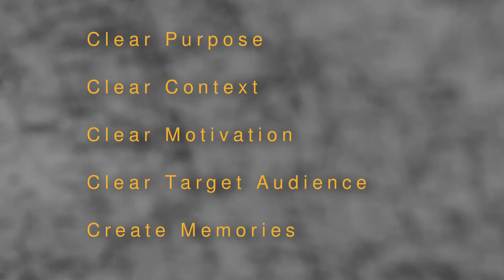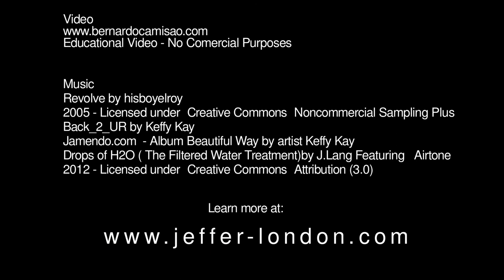Get the Brief Right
Write Your Own Briefing

Inspirational events, motivated teams, break-through innovation – all start with a good briefing.

The briefing sets the direction of your project – if you have no direction at the start, it is unlikely to simply emerge. A good briefing aligns strategy, people and process while ensuring adequate sponsorship and explaining the objectives to the project team.

Here are five elements to help get the brief right

1. Clarify the Purpose
What is your long-term goal? What short-term goal would be a step to get there? What will success look like? What benefits will be gained?

2. Understand the Context
What is blocking us from getting to the goal? List the issues, challenges and blockages. What has been done about this so far? What is helping and hindering this project’s progress?

3. Establish Motivation
What does this project mean for you? Why is it so important for you? What aspects will people be following? How are the carrot and stick perceived? What are the pain points? How pleasurable will victory be?

4. Analyze the Audience
Who is involved, impacted or interested? What’s their F.I.N.D.? Facts about them? Insights into their behavior? Needs that they have? Dreams for their future?

5. Create Memories
Finally in a years time, when you look back on this project, how would you like it to be remembered? How can you visualize the results of the project? What experiences will register this project into people’s memories? What support materials will leave a legacy?

Success starts with a good brief – for you, your partners and the participants. It is up to you to set the destination, not the path. When you feel you have the brief right, send it over so we can talk about how to shape your initiative.